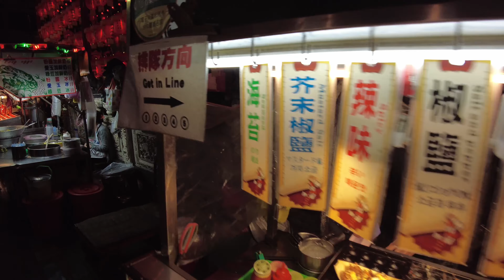[4K] Walking in Taipei - Night - Shi Lin Night Market 士林夜市 (Dji Osmo Pocket 2)